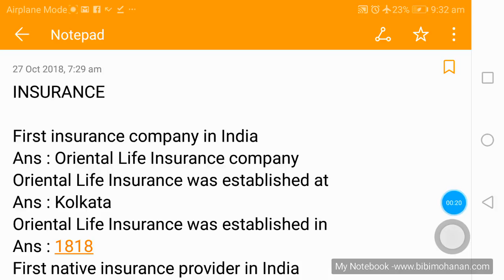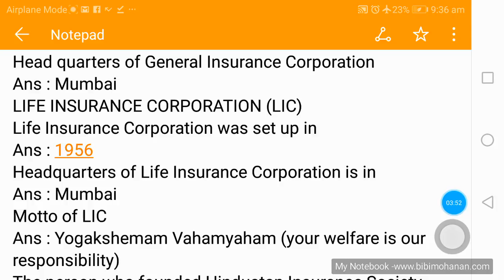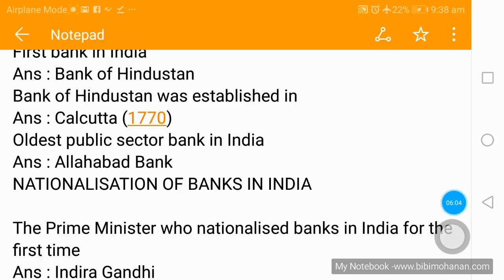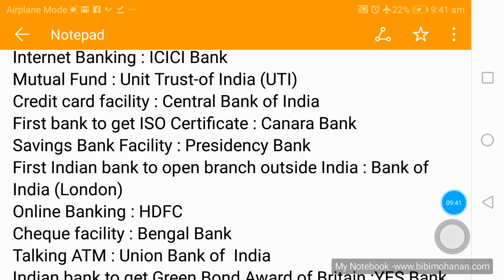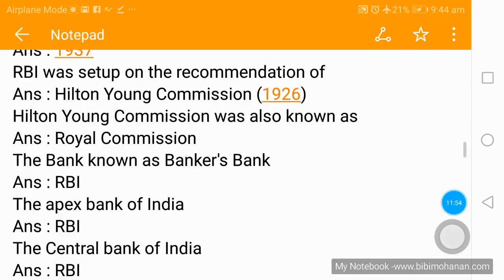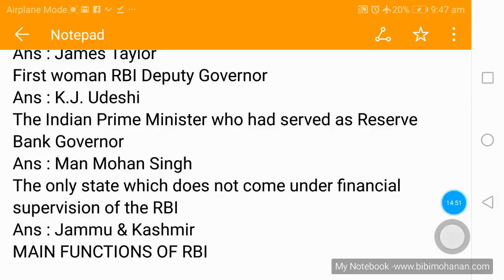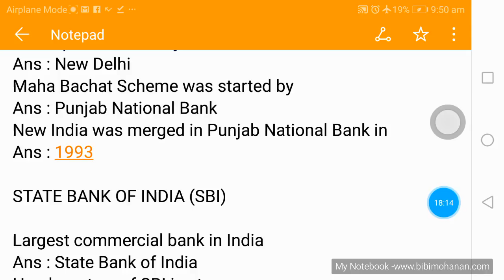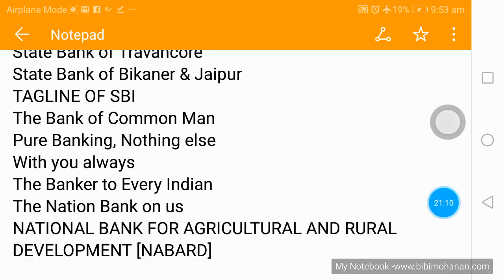Banking and Insurance important questions for Kerala PSC exams